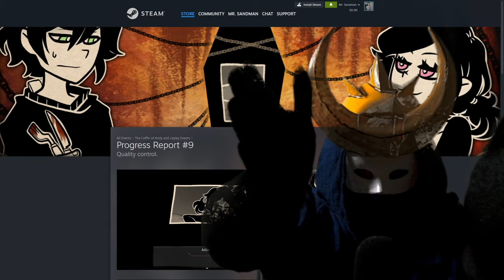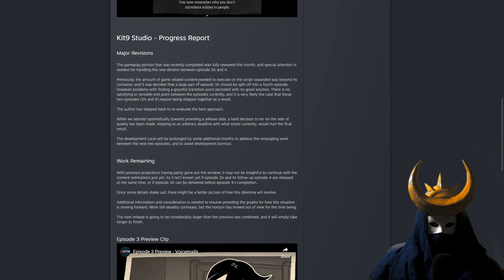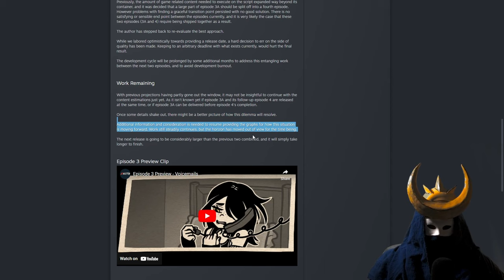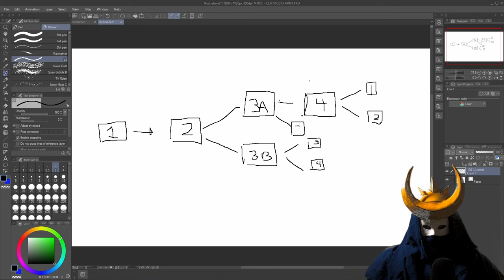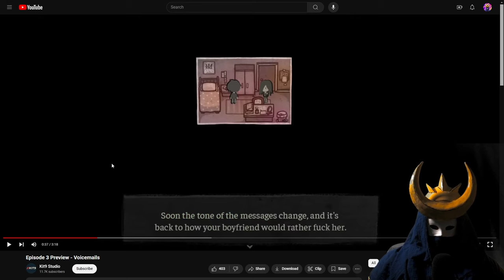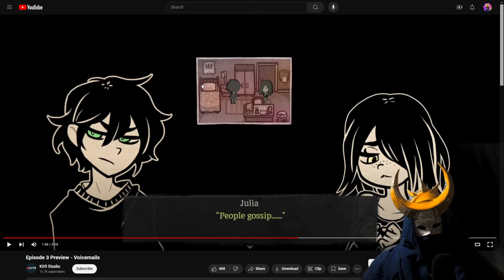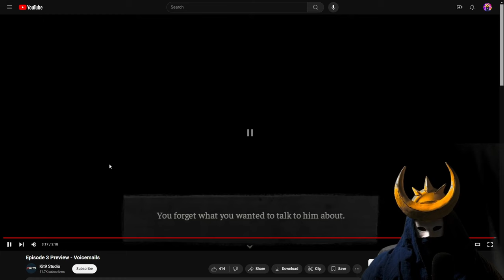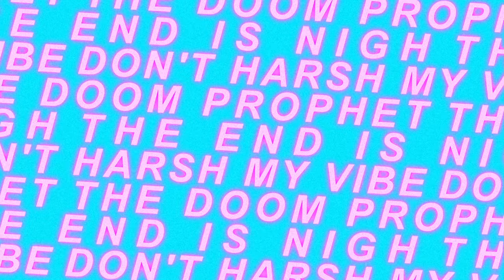Delayed again... Also, maybe Julia ending? | Progress report 9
The Coffin of Andy and Leyley, and RPG maker/visual novel/horror game

Well, our worst fears are confirmed, the episode 3 is delayed again... With no end in sight we now resort to baseless theories on what the 4 endings of the game will be.
Julia getting a lot of love in these updates recently, so I'm beginning to think it's more or less confirmed she'll get her own ending?

Chapters
0:00 Intro
0:24 Screenshots
1:32 It's DELAYED
3:57 Ramblings about endings
6:08 The video
10:46 Julia ending?